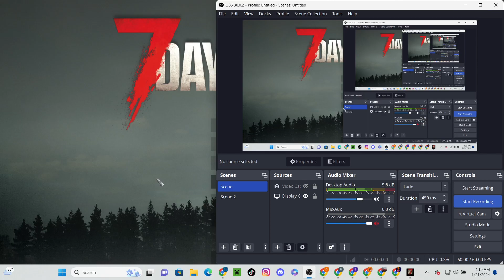7 days to die no commentary gameplay #9 more on 420jStonerYT Gaming